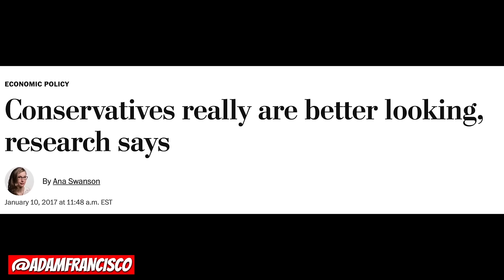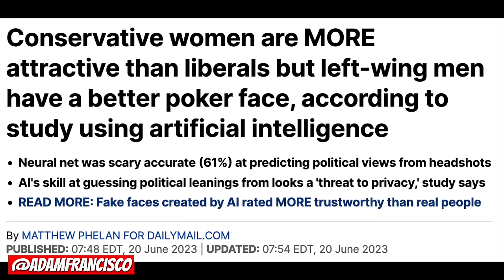Trump Flag Wave in Orlando 365daystilTrump (Day 212 - 4/7/24)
Follow @adamfrancisco, as he fights kidney failure and fights for Trump! Creator of GetYourBloodChecked.com & BeFreeMySheeple.com, as he travels across the world with his cameras and his 2 dogs, Sunlight & Cloud.